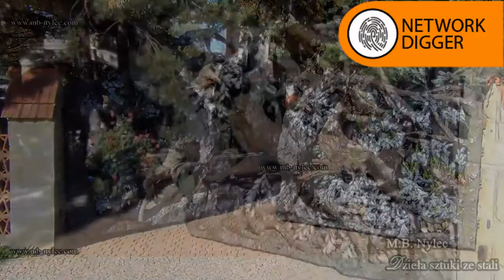🔴AMAZING GATES AND DOORS THAT ARE ON ANOTHER LEVEL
AMAZING GATES AND DOORS YOU NEED TO SEE in 2019. In this video you will be able to see most cool gates and doors from worldwide.